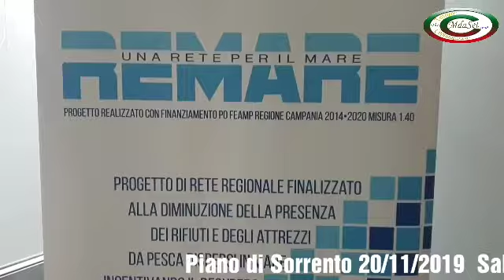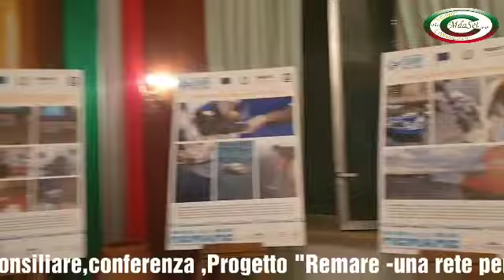Remare-Una rete per il mare -Sala Consiliare -Piano di Sorrento-20/11/2019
Piano di Sorrento,20/11/2019 Sala Consiliare : Manifestazione conclusiva del progetto " Una REte per il Mare"
Dopo il saluto delle Autorità,
Vincenzo Iaccarino , Sindaco di Piano di Sorrento

Sig.ra Palomba  assessore del Comune di Sorrento

Pietro Giuseppe Vella-direttore Marittimo della Campana-Presidente dell'AMP Regno di Nettuno

Tore Sanna Vicepresidente di Federparchi

Michele Giustiniano  Presidente dell' AMP punta Campanella

Tommaso Pellegrino Presidente del PNCVD-AMP  Castellabate  e Costa degli Infreschi e della Masseta

Maria Passari Dirigente della Giunta Regione Campania-Uff. Centrale Pesca. Fondi ComunitariFEAM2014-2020

Antonino Miccio  Direttore AMP punta Campanelle e Regno di Nettuno-
Rete di collaborazione tra Aree Marine Protette e operatori del mare

Carmela Guidone-
Centro Educazione ambiente AMP Campanella- i Risultati del progetto " Una Rete per il Mare.

Giovanni Fulvio - Professore ordinario di ecologia università degli studi di Napoli.
Importanza della biodiversità e azione di tutela.

Roberto Santulli  professore ordinario di zoologia università studi Partenope
Plastiche e pesca fantasma: due facce della stessa medaglia.

Gennaro Scognamiglio-Raffaele Ambrosio-Antonio Giordano-Giuseppe Buccione e altri in rappresentanza di varie associazioni

A conclusione dell'evento è seguito un momento conviviale degustazione presso l'Antico Bagno Nsattuno -Marina di Cassano